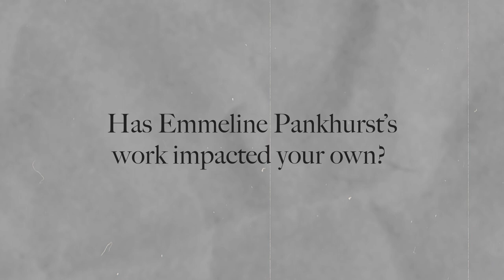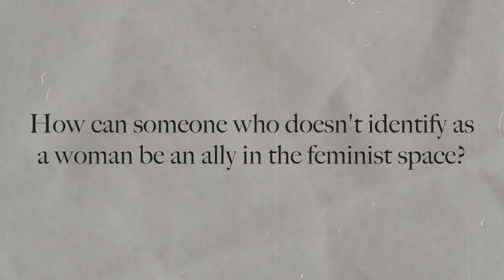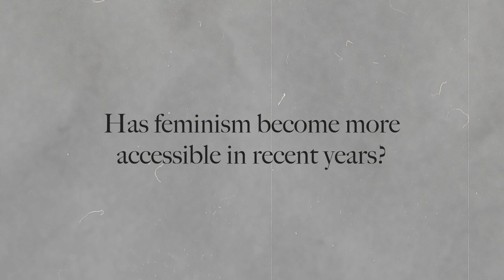Florence Given explores how being an ally to women can start in your own home.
Record-breaking feminist author Florence Given was given exclusive access to meet our new Emmeline Pankhurst figure. When discussing the future of feminism, Florence explores how being an ally to women can start in your own home.

"Sometimes you don’t need a platform, your platform is the family table, that is your soapbox".